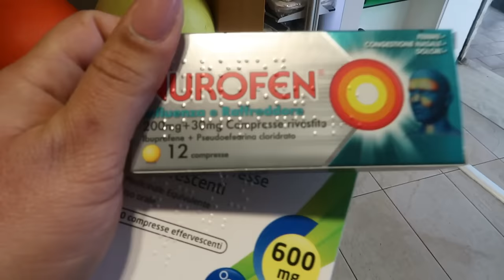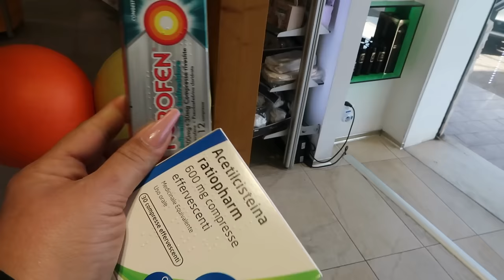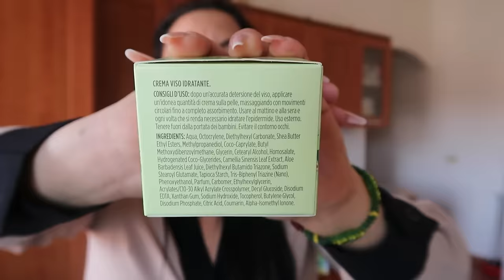🤦🏻‍♀️FUIMOS POR GUSTO😡|NO ME GUSTA LA FALTA DE RESPETO🔴|ME COMENZÓ NUEVAMENTE EL DOLOR 🤕